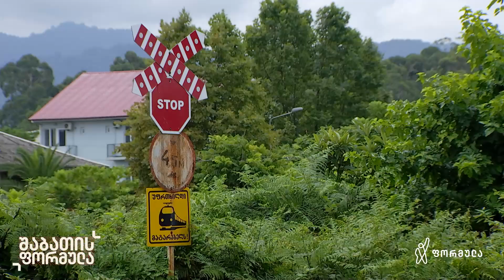ძალადობის სადავო საქმე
💬 „ჩამოკიდებული ვიყავი კარებზე, თავი მქონდა მანქანაში შიგნით და ხელებით ვიკავებდი თავს რომ არ ჩამოვვარდნილიყავი“

🔻 29 წლის ქალი ამბობს, რომ მულმა მანქანით რამდენიმე კილომეტრი ათრია